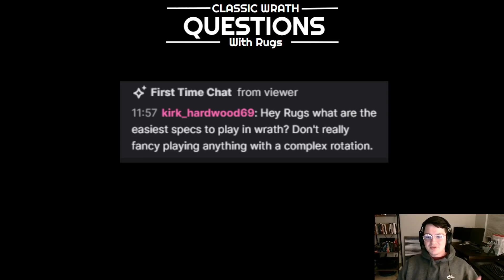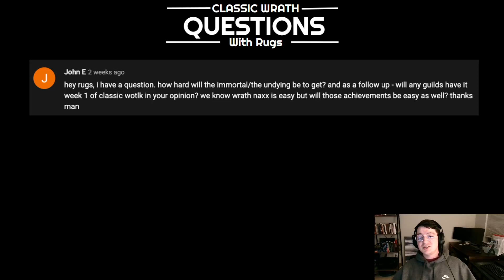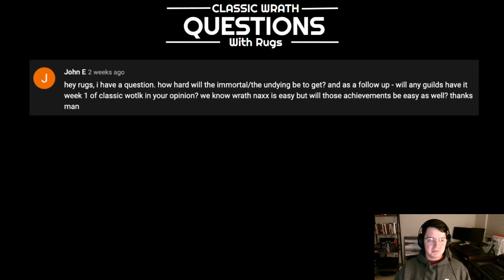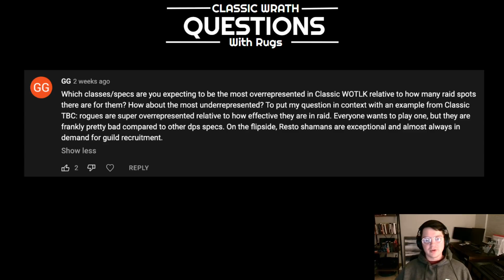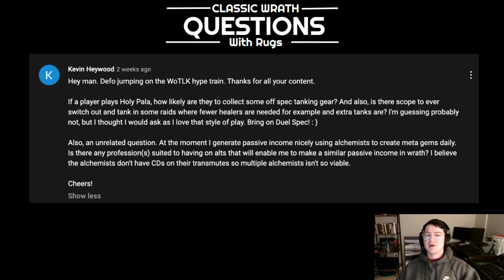Classic Wrath Questions (with Rugs) Ep. 3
Fresh new episode of questions!